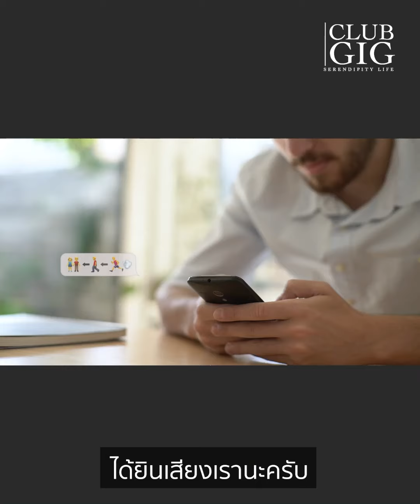เดทยังไงให้เขากลับไปคิดถึง - club gig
สนใจปรึกษาปัญหากับโค้ชกิ๊ก หรือสอบถามรายละเอียดคอร์สออนไลน์  ทักไลน์ @clubgig (มีเครื่องหมาย @) หรือทักอินบ๊อกซ์ได้เลยครับ